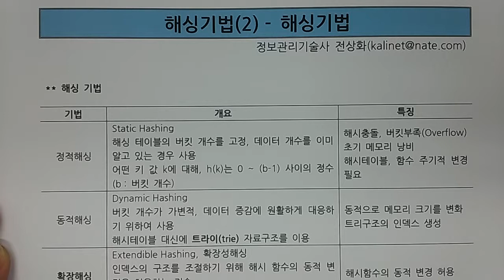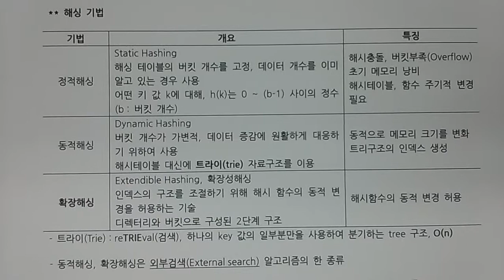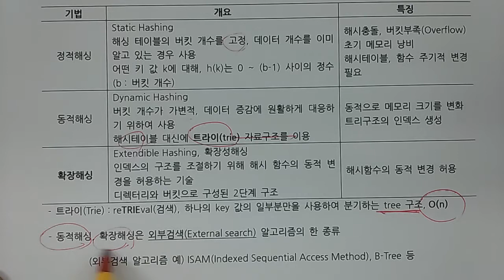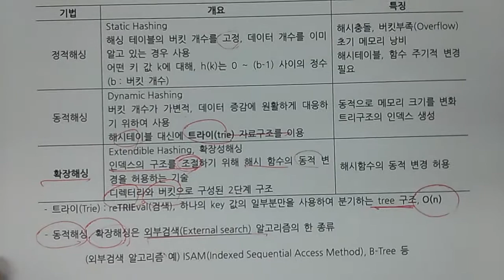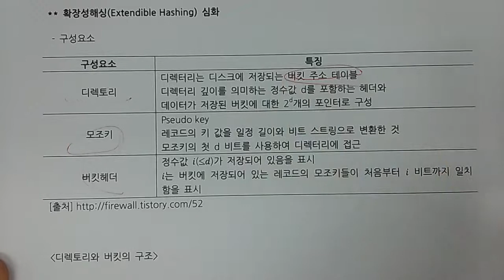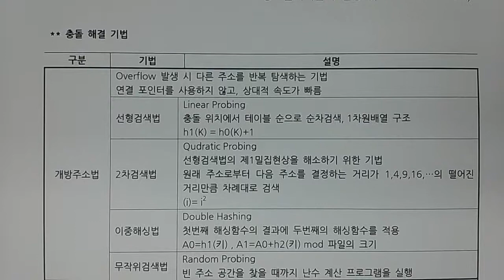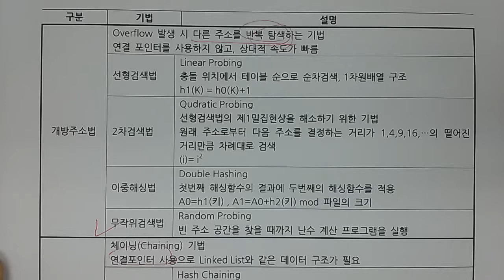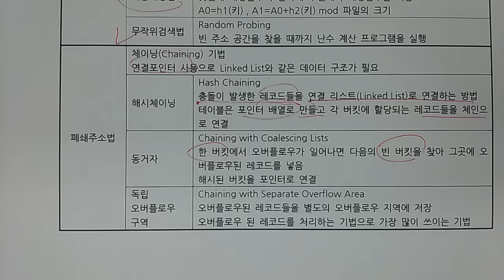기술사 - CA - 해싱 (2)